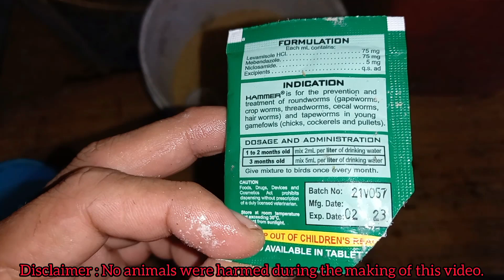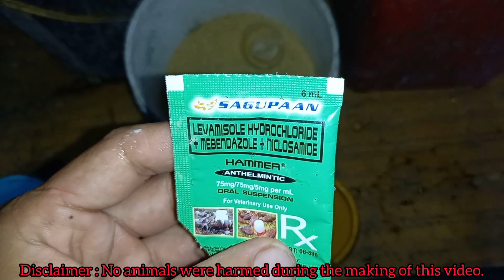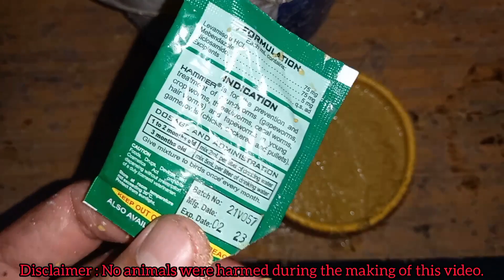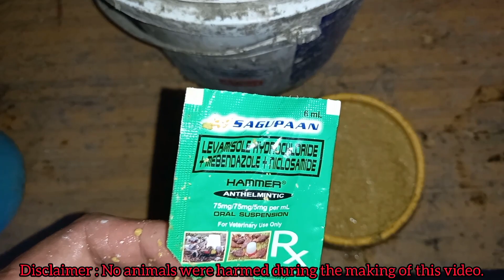PAANO MAG DEWORM NG MGA SISIW? TIPS BAGO KA MAG PURGA.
mga dapat tandaan bago at pakatapos mag porga o deworm ng mga sisiw